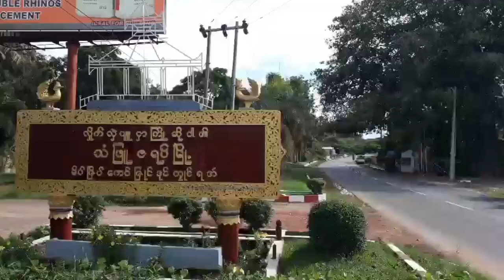သံဖြူဇရပ်မြို့နယ် လူထုအခြေပြုဗဟိုဌာနတွင် ခွေးရူးအန္တရာယ် အသိပညာပေးဆွေးနွေးပွဲ Talk Show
သံဖြူဇရပ်မြို့နယ် လူထုအခြေပြုဗဟိုဌာနတွင် ခွေးရူးအန္တရာယ် အသိပညာပေးဆွေးနွေးပွဲ Talk Show ကျင်းပ
သံဖြူဇရပ် ဖေဖော်ဝါရီ ၂၆
မြို့နယ်